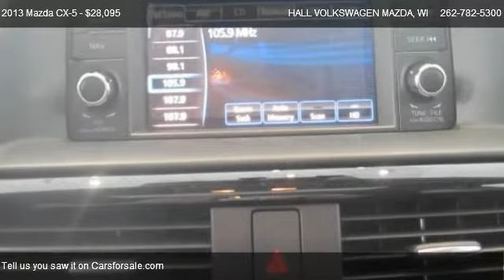2013 Mazda CX-5 AWD 4DR AUTO TOURING - for sale in Brooksfield, WI 53045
19809 W. Bluemound Road

Come test dirve this 2013 Mazda CX-5 AWD 4DR AUTO TOURING for sale in Brooksfield, WI.